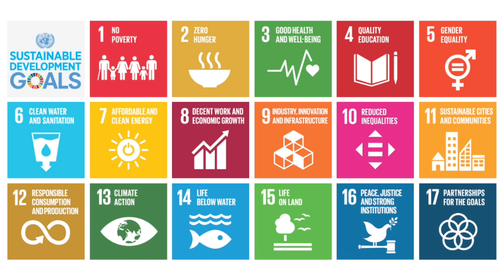Relance économique : le public equity, un outil de soutien du tissu productif. Mr. Hamid Tawfiki.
Relance économique : le public equity, un outil de soutien du tissu productif
Retrouvez l’intégralité de l’intervention de Monsieur Hamid Tawfiki lors du premier Sommet Mondial des Banques de Développement (The Finance In Common Summit).
Dixit :  « L'injection des fonds publics, sous forme d'equity, dans les secteurs clés de l'économie nationale aura un impact positif sur le tissu productif au Maroc, affecté par la crise sanitaire actuelle... »
Monsieur Tawfiki a également rappelé la nécessité de rester prudent :
« … Seules les entreprises financièrement viables devraient bénéficier d’un soutien en matière de solvabilité. Leur viabilité doit être évaluée compte tenu de leurs situations passées, présentes et de leurs projets d’avenir... La crise modifiera les préférences des consommateurs et les systèmes de production. Les ressources publiques doivent donc se concentrer sur les entreprises dont les modèles d’affaires promettent d'être pérennes dans l’économie d’après-crise. »